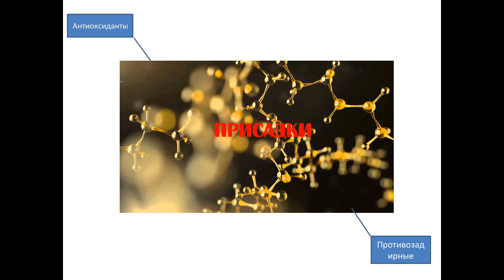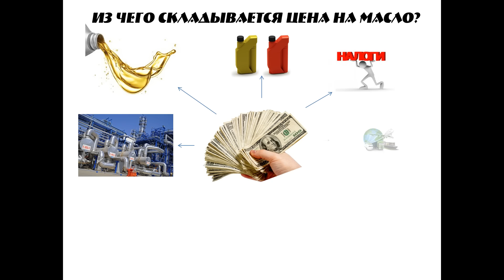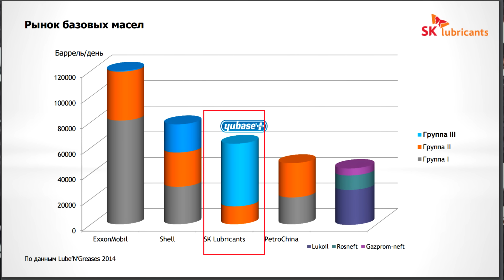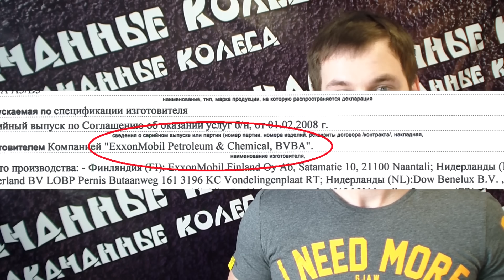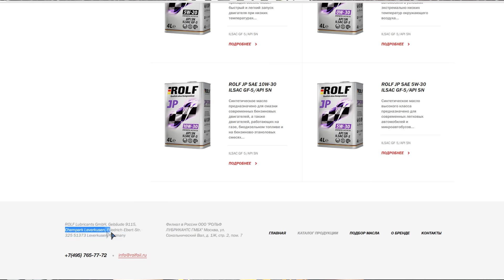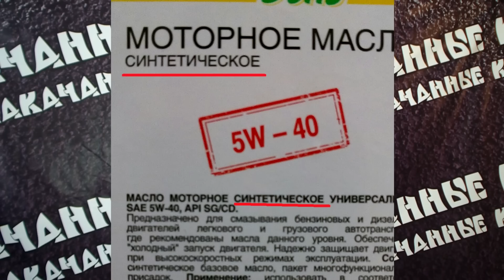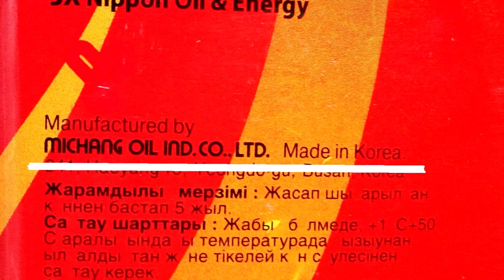ПРАВДА О МАСЛАХ.Часть 1. Секреты производителей масел.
Что скрывают от нас производители масел?
Кто производит присадки?
Кто поставляет базовые масла?
Что залито в канистре оригинальных масел?
Где производят некоторые немецкие и японские масла?
где на самом деле делают ROLF
где на самом деле делают eneos
где на самом деле делают TOTACHI
Куда заливается Лукойл